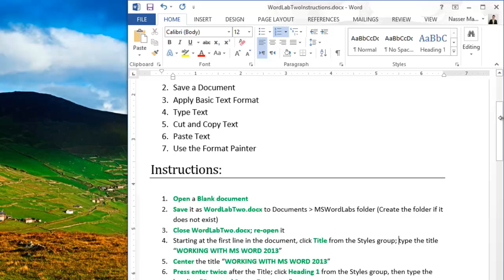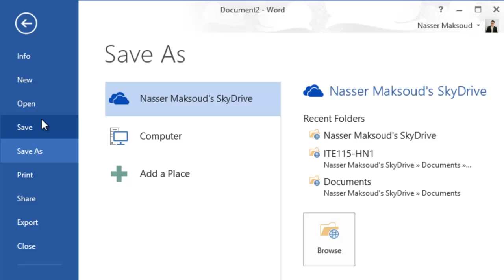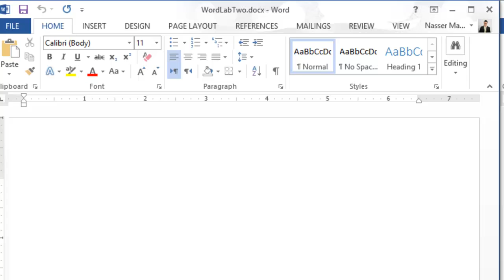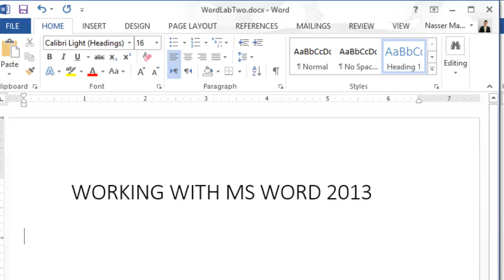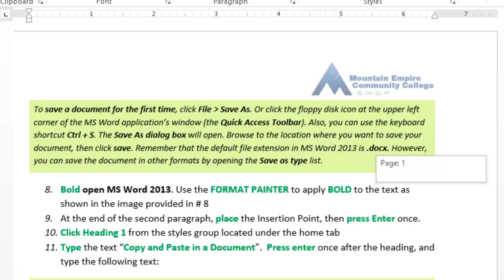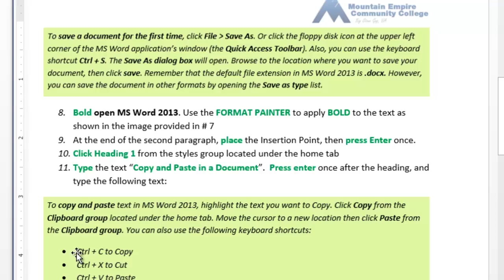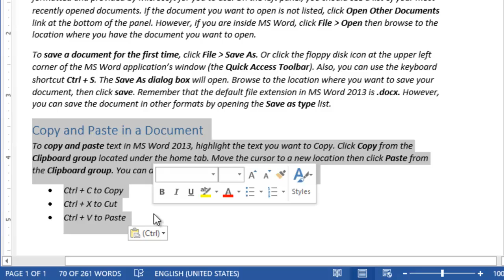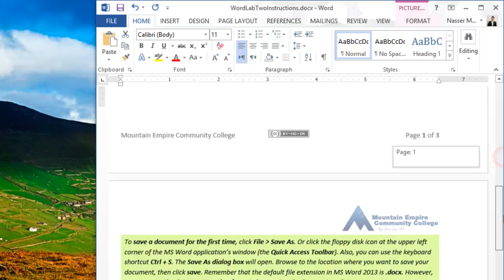Microsoft Word Lab Two